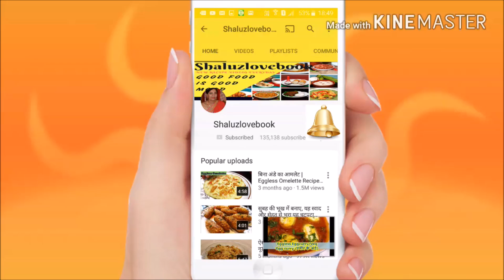3 मिनट में तवे पर बनाए ये Cheese Garlic Bread Recipe | Cheese Garlic Toast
3 मिनट में तवे पर बनाए ये Cheese Garlic Bread Recipe | Garlic Bread Recipe | Cheese Garlic Toast